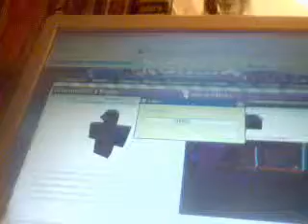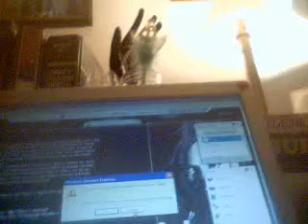TheGiantAssasin's Review! :D (TURN VOLUME UP)